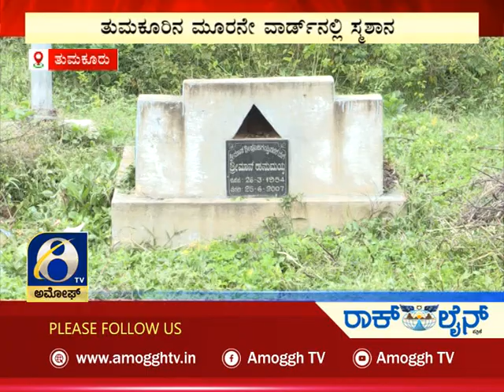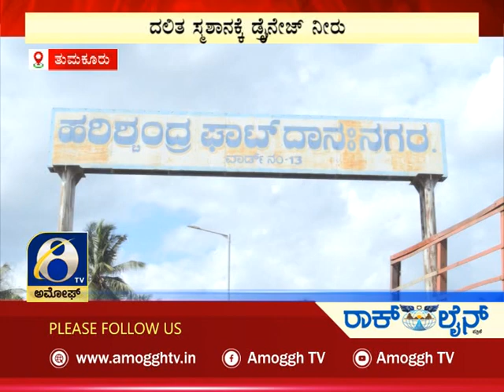ಅಮೋಘ್ ನ್ಯೂಸ್ | Amoggh News | @8pm | 17-09-2022